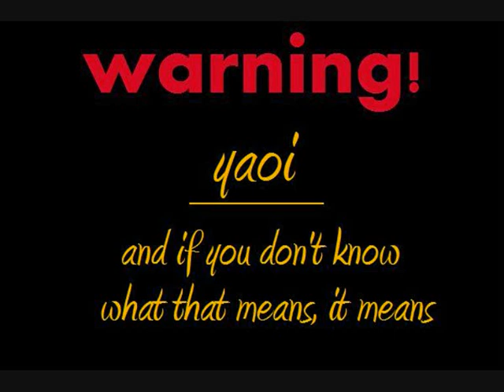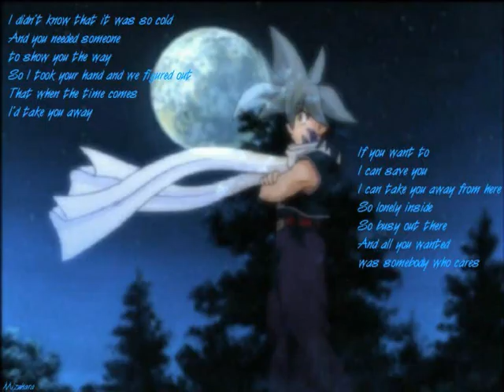Beyblade - Hilary is a bitch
song: barbie is a bitch
artist: Weird Al
pairings: KaixHilary TalaxKai TysonxKai